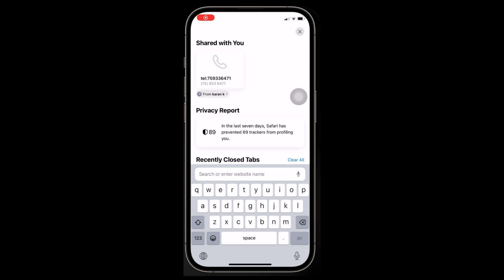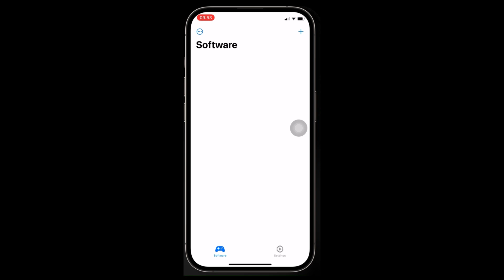How to install DolphinIOS emulator on your iphone No jailbreak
how to install dolphin emulator on xbox series x
how to install dolphin emulator on xbox one
how to install dolphinios without altstore
how to install dolphin ios